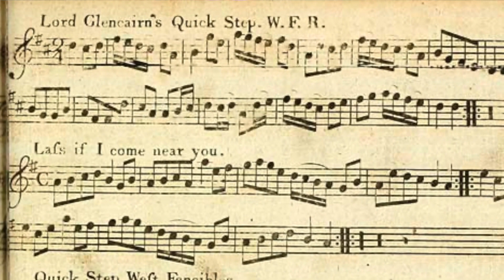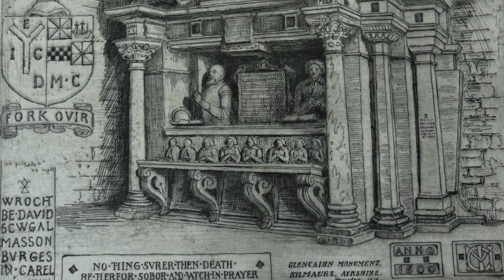Lord Glencairn's Quickstep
This a tune from James Aird's first collection of the music of Scotland, Ireland and England. The titular Lord Glencairn was James Cunningham and the WFR was the Western Fencibles Regiment - a sort of territorial guard formed to defend against the threat of French invasion, in which Glencairn was an officer. However, he is better known to posterity as a patron of Robert Burns.

This arrangement is for two mandolins and guitar by John Cradden although this currently does not seem to be operational).